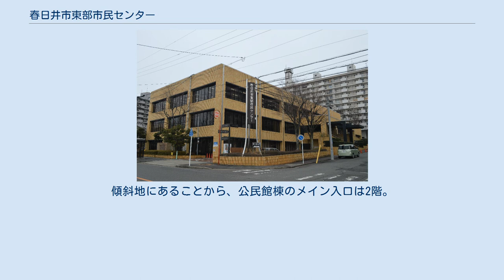春日井市東部市民センター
春日井市東部市民センター（かすがいしとうぶしみんセンター）は、愛知県春日井市中央台2丁目2-1にある複合公共施設。
1983年（昭和58年）6月1日開館。
1968年（昭和43年）に入居が開始された高蔵寺ニュータウンの「中心施設」とされる。
春日井市役所出張所、公民館、ホール（495席）の機能を有する。
 高蔵寺ニュータウンは1968年（昭和43年）に入居が開始されたニュータウンであり、1974年（昭和49年）には中央台への入居が開始された。
愛知県最大規模のニュータウンではあるが、ワンセンター方式が採用されている。
1976年（昭和51年）には中央台に大型ショッピングセンターであるサンマルシェが開店し、1983年（昭和58年）6月1日にはサンマルシェの300m北側に東部市民センターが開館した。
2018年（平成30年）3月19日までは東部市民センター図書室があったが、4月1日にグルッポふじとうに移転した。
 設計は黒川建築事務所、施工は岐建木村。
建物はホール棟と公民館棟の2つの部分に分かれており、ホール棟は曲面の外壁を持つが、公民館棟は箱型の建物である。
傾斜地にあることから、公民館棟のメイン入口は2階。